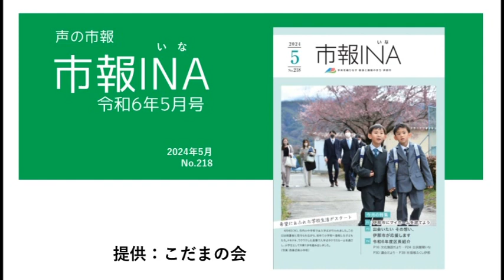声の市報「市報INA（いな）」令和6年5月号.1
活字による読書に困難をお持ちの方のために、広報誌「市報いな」をボランティア団体「こだまの会」の皆さんに依頼し音訳をしてお送りしています。
お近くに視覚に障害をお持ちの方、活字による読書に困難な方がいらっしゃいましたら、ご案内いただければ幸いです。

「市報INA（いな）」令和6年5月号 表紙～施設情報まで収録